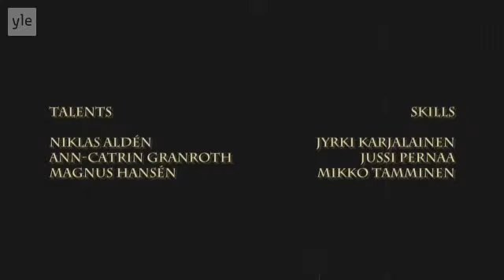Filmer som ger dig träningsmotivation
I Filmkammaren är det full fokus på träningsmotivation. Här har du filmerna som garanterar dig träningslust och fägring stor.